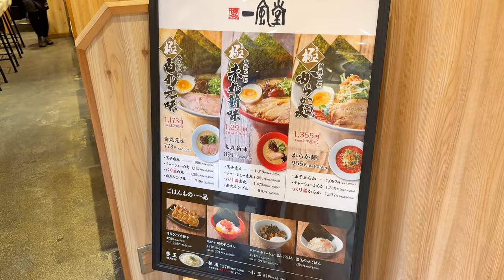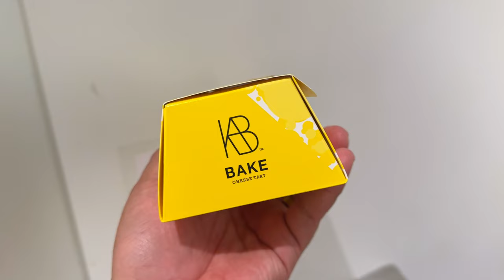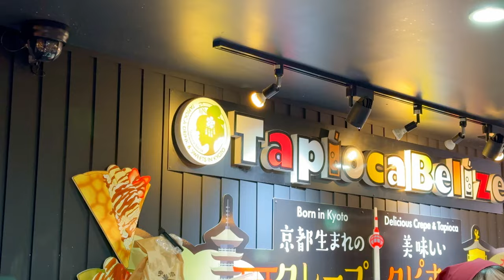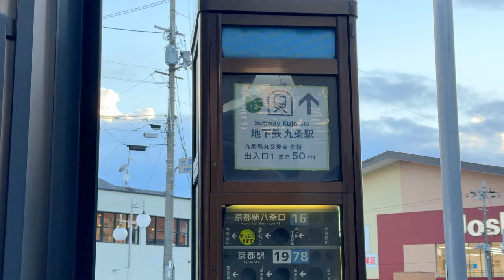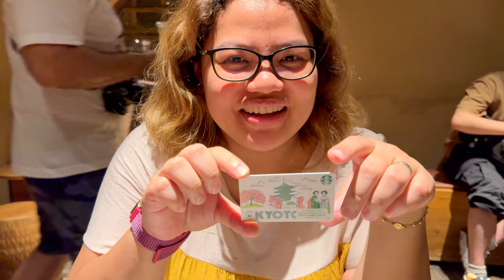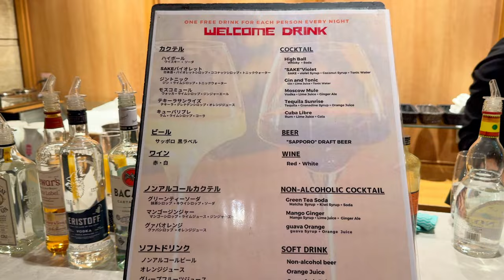Kyoto's Fushimi Inari Shrine And Yasaka Pagoda | Japan Kyoto Travel Guide Summer 2024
As we braved Japan's summer heat the past days, we will show you some things you can do in Kyoto while taking a breather.

It's our 5th day here in Japan, and in this video, we stayed in one of Japan's most famous cities, Kyoto. As the summer heat took its toll on us, we decided to chill-out a bit for this day but we still managed to explore and see what Kyoto has to offer.

As this is our 3rd time in Kyoto, we already covered most of the tourist attractions which we consider are A MUST visit when you are in the city.

📌Day 2 in Japan How To Save Money Using the 1-Day Osaka Amazing Pass in 2024:

Japan 2024 - Winter

➡️Our Day 1 Hotel in Kyoto - Sotetsu Fresa Inn Kyoto

➡️Our Day 2 Hotel in Kyoto - Sakura Terrace Hotel

🎥EQUIPMENT:
IPHONE 15 PRO MAX
BOYA BY-V10/V20 Lapel Microphone Wireless Mini Mic for Vlogging iPhone Type-C Live Streaming
👋ABOUT US:
We are MoJhi Vlog from the Philippines. We love to eat and travel that's why we decided to create content and videos to have something to look back to and keep memories of our travels and adventures.